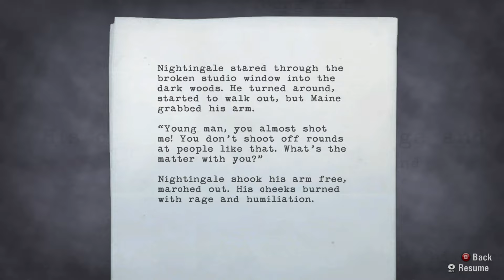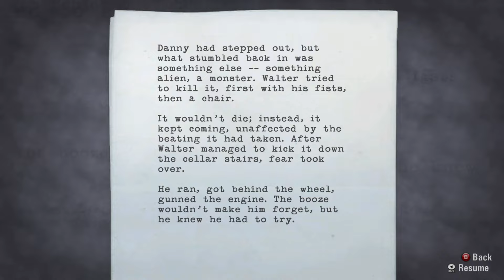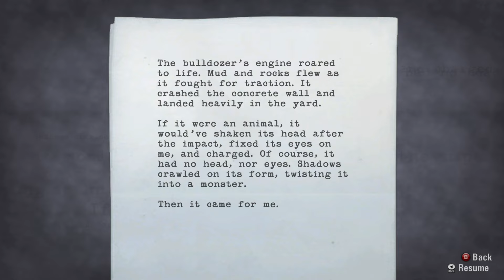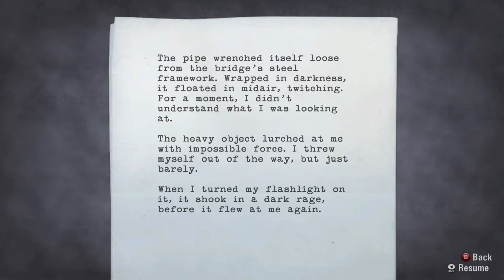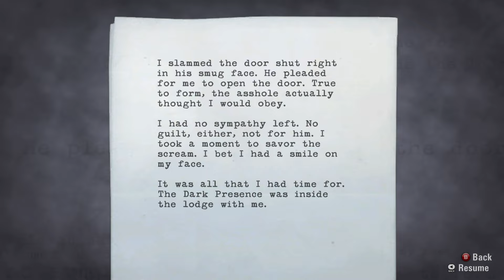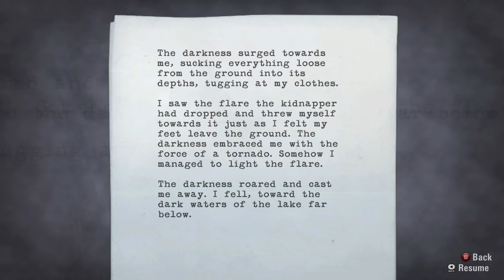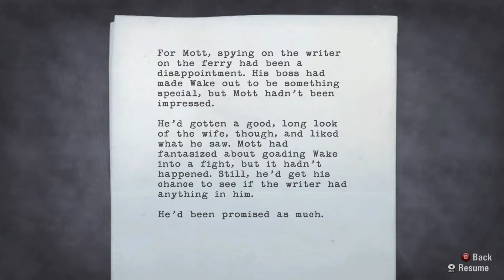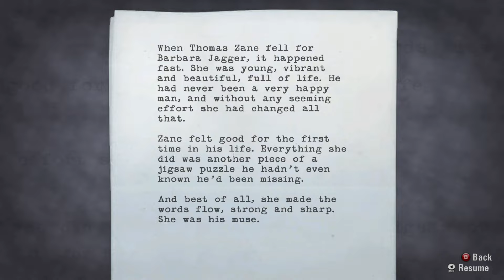Alan Wake - His Ultimate Technique is to Jump Off Cliffs - (Part 4) (No Commentary)